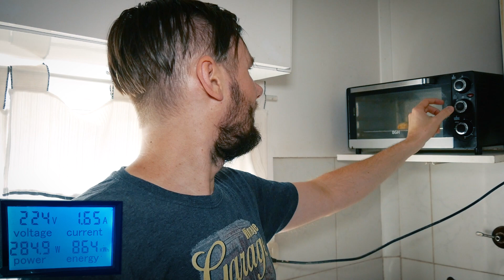⚡️CUÁNTO consumen de ENERGÍA ELÉCTRICA⚡️los 📺ELECTRODOMÉSTICOS 🔌del hogar🏠?